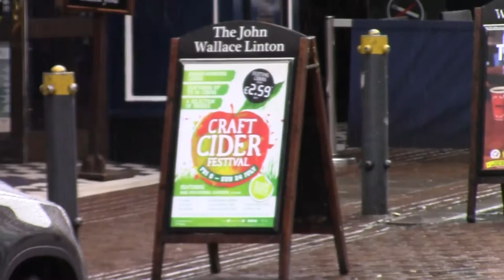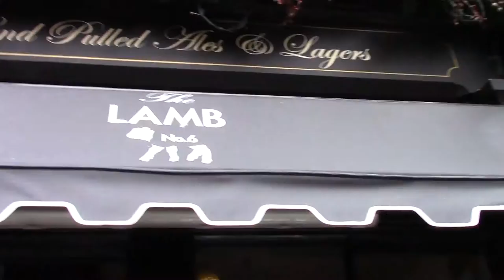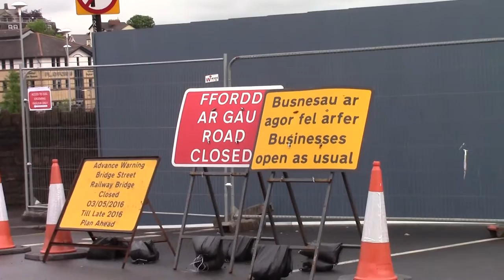Picture In Picture Beer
Finally got to The Queens Hotel Newport @lloydsbarnewport to try out the new additions to the fridge. Kwak and Brewdog's Vagabond Pale Ale (Gluten free). Hat's off to them.  The usual beer and chips later. It rained.